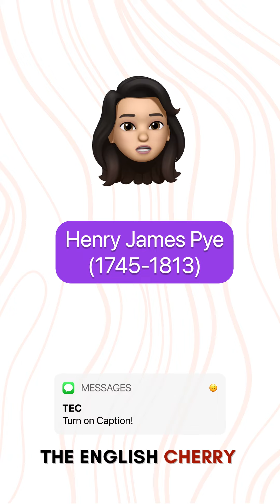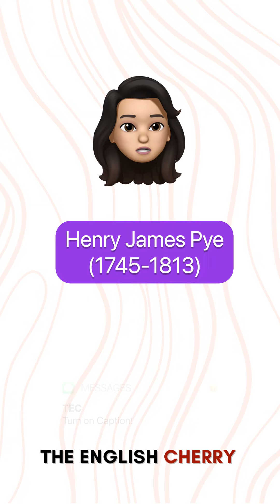Biography of Henry James Pye in 2 minutes | Easy peasy explanation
Henry James Pye  was an English poet born in London, On 20th Feb,1745. He Studied at  Oxford, at Magdalen College. His father, a Berkshire landowner, died in 1766, leaving him a legacy of debt amounting to 50,000, and the burning of his home at Great Faringdon further increased his difficulties. He was elected as M.P. for Berkshire in 1784. He sold his paternal estate, and, retired from Parliament in 1790 to became a police magistrate for Westminster. He became determined to obtain recoginition as a poet, even though he was destitute of poetic feeling, as well as having no command of language whatsoever. He published many volumes of verse. Of all he wrote was his prose "Summary of the Duties of a Justice of the Peace out of Sessions" (That came in 1808) is his most worthy of record. Then He was made Poet Laureate in 1790, perhaps as a reward for his faithful support of Pitt in the House of Commons. And became the first Poet Laureate to receive a fixed salary of £27 instead of the historic tierce of Canary wine. However, The appointment was looked on as ridiculous, and his birthday odes were a continual source of contempt. The 20th century British historian Lord Blake called Pye "the worst Poet Laureate in English history with the possible exception of Alfred Austin. As a prose writer, Pye was far from contemptible. He had a fancy for commentaries and summaries. His "Commentary on Shakespeare’s commentators", and translation of the Aristotle’s Poetics, contain some noteworthy matter. His most elaborate poem was an epic, "Alfred" (in 1801). And He died at Pinner, Middlesex, on the 11th of August 1813.

To know more Continue watching video 🥸